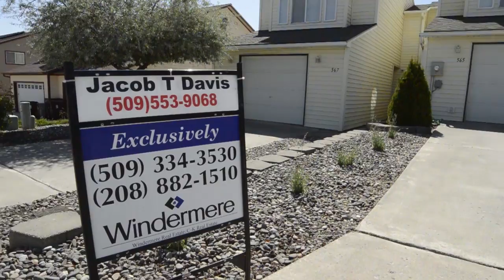565 SE Shoemaker Pullman, WA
Super charming 2 bed 1.5 bath town home walking distance to Safeway, Starbucks, Anytime Fitness, Cider House, South Fork, and more on Pioneer hill.  This home has air conditioning, new paint, new flooring, sunsetter, water heater, new light fixtures, and is super clean! Come take a look!  Call or text Jacob T Davis at (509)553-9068 or go for more info.